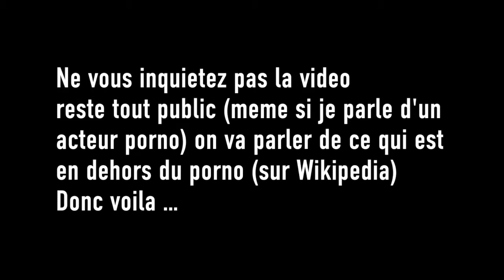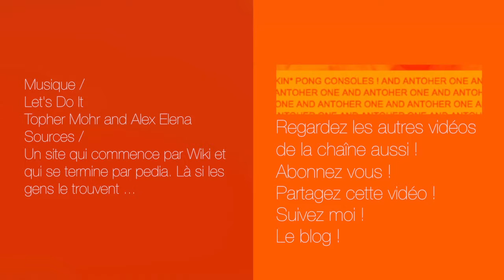TeaTime sur JOHN HOLMES, LES GANGS, ET TOUT CA ! - Parodies #6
Bonjour tout le monde c’est Mr. je ne connais pas son nom, et aujourd’hui on va parler de JOHN HOLMES, LES GANGS, LES PUTES, LES FLICS !